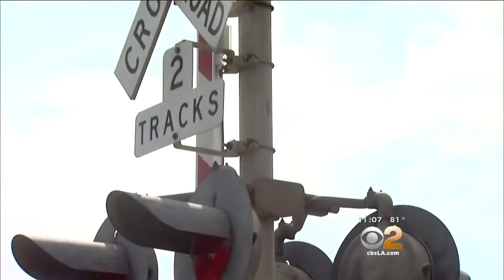Metrolink To Enhance Safety Features Of Railroad Crossings In Southern California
Officials revealed plans on Monday to enhance the safety of several railroad crossings throughout Southern California. CBS2's Jasmine Viel reports.